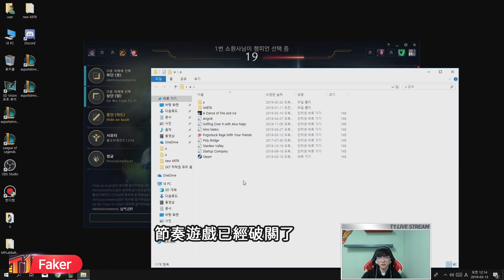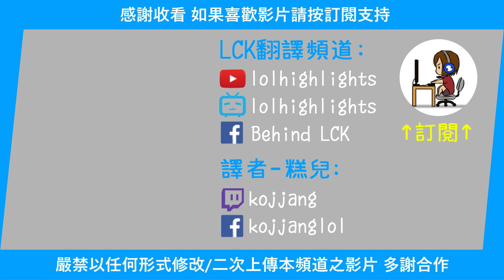【Faker實況】一打五的伊瑞莉雅? 拿下五連殺還不滿意.. (中文字幕)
SKT Faker 實況翻譯 (12 Mar 2019)